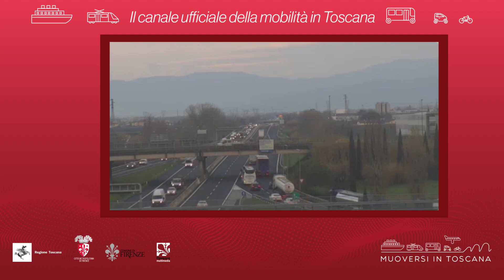Muoversi in Toscana - Edizione delle 9 del 20 febbraio 2021